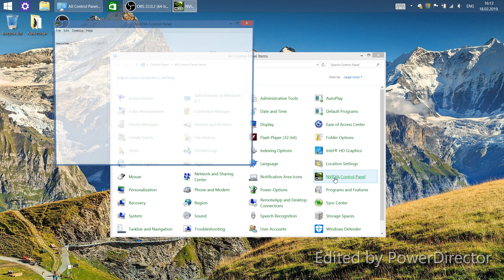How to fix OBS black screen issue on Windows 8 / 8.1 (NVIDIA)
Quick tutorial on how to fix Open Broadcaster Software black screen issue on Windows 8 or 8.1 for nvidia GPU and Intel CPU.

OBS 22.0.2

Edited via Cyberlink PowerDirector